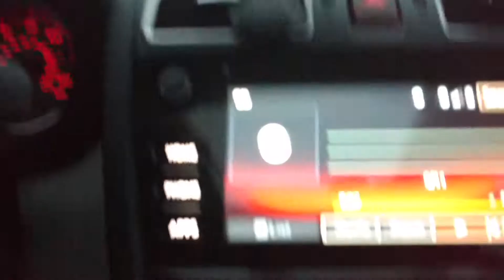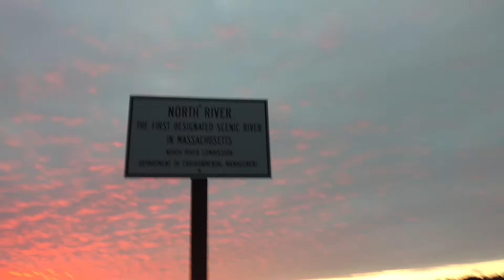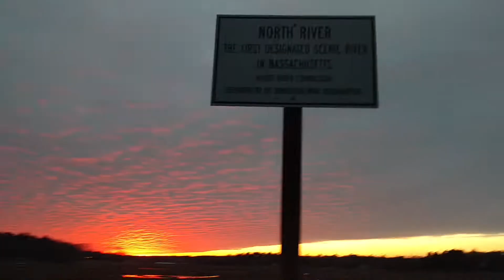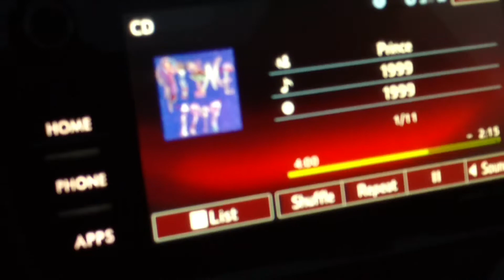Wild Skys 2/6/2018 @ 5:10pm Sictuate Ma.